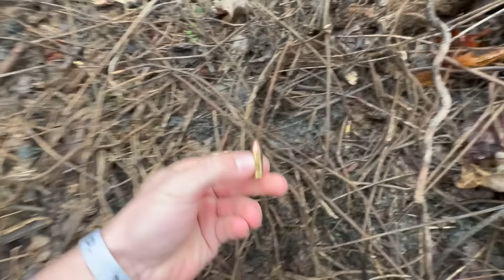I Crashed my Can-Am off a 30 Foot Cliff and Flipped 3 times